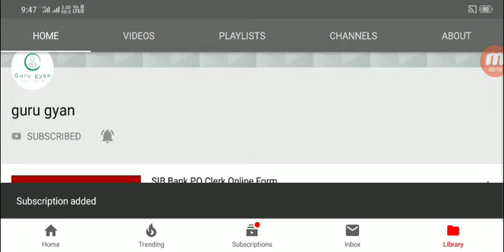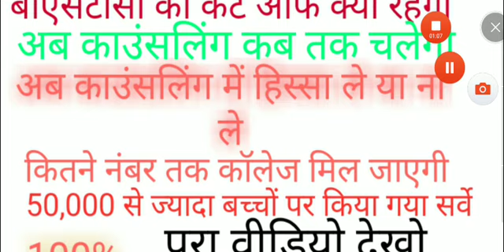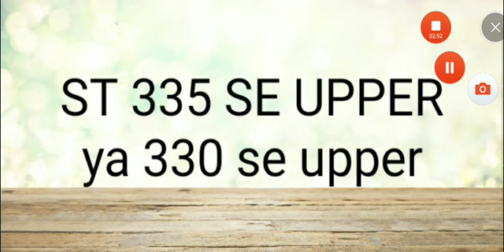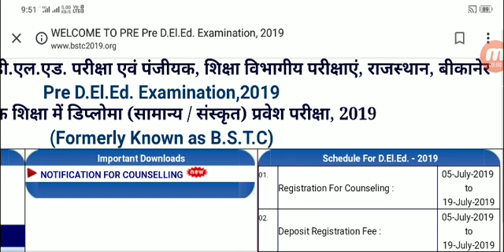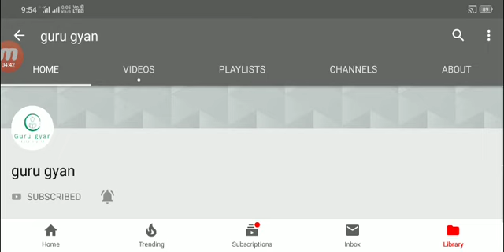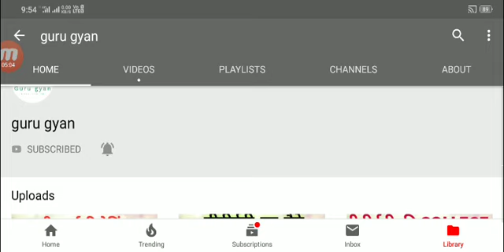Bstc final cutoff 2019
Bstc cutoff
Bstc
Bstc